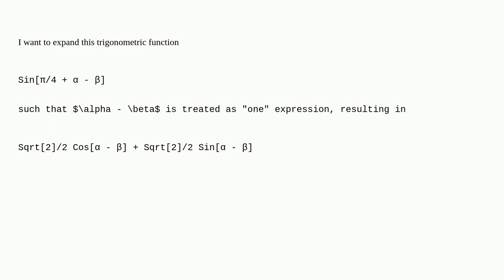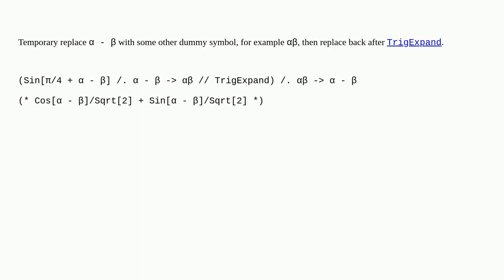Mathematica: How can expanding trigonometric function retain an expression?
How can expanding trigonometric function retain an expression?

A special thanks goes out to the awesome community

  trigonometry algebraic-manipulation